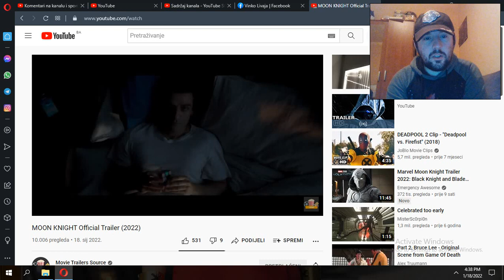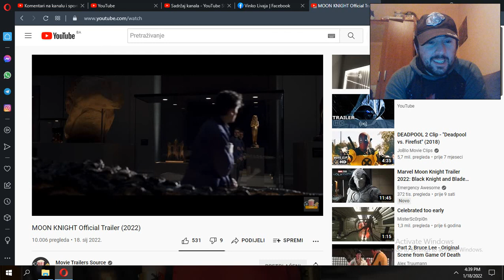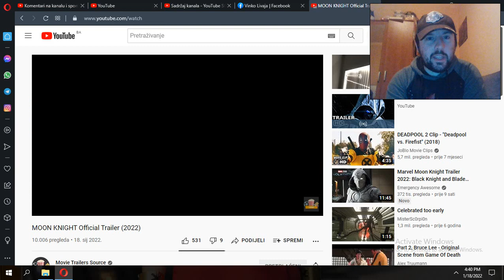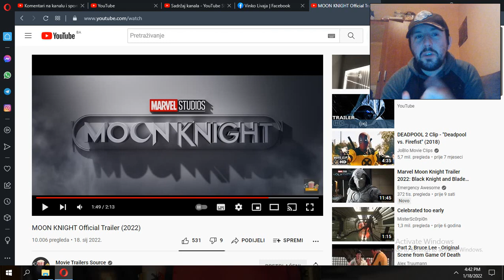MOON KNIGHT Official Trailer 2022 Reaction